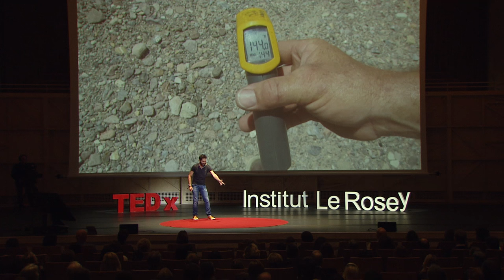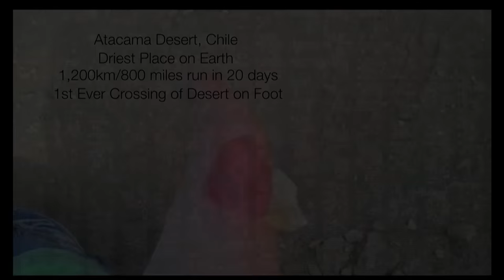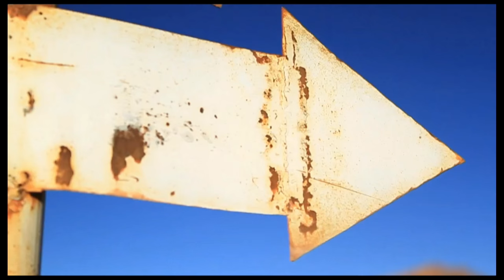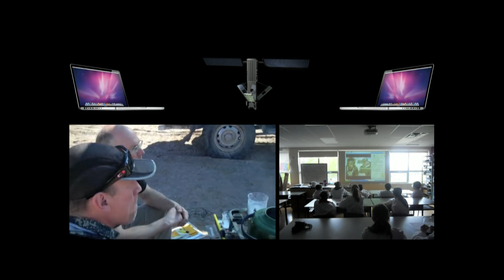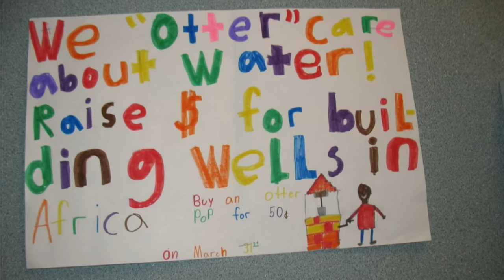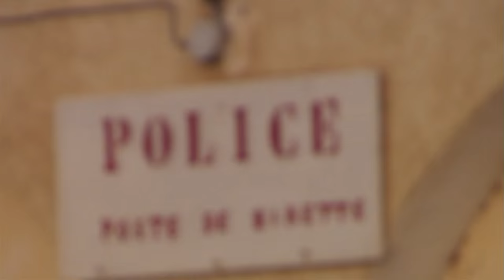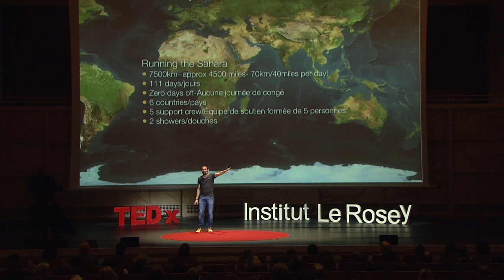From Impossible to Possible | Ray Zahab | TEDxInstitutLeRosey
From being a pack-a-day smoker Ray became a man who ran across Patagonia, the Sahara and the Antarctic. What did her learn about the world and about himself?

In 2008, Ray founded impossible2Possible an organization that aims to inspire and educate youth through adventure learning, inclusion and participation in expeditions. Impossible2possible mirrors Ray's own journey from pack-a-day smoker to ultra-runner who has crossed the Sahara, Patagonia and the Antarctic.